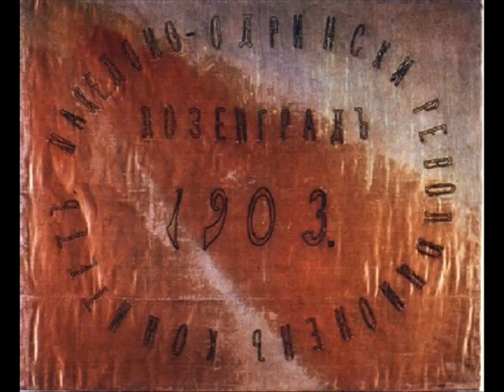pande kominovski-pasata - smilevo ogan gori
makedonski patriotski pesni-македонски патриотски песни